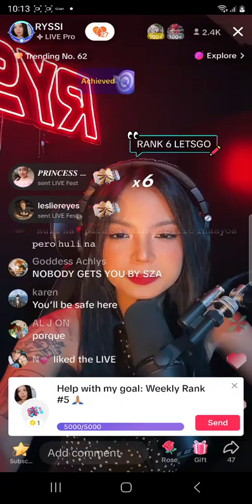ryssi sessions nov 23 2023